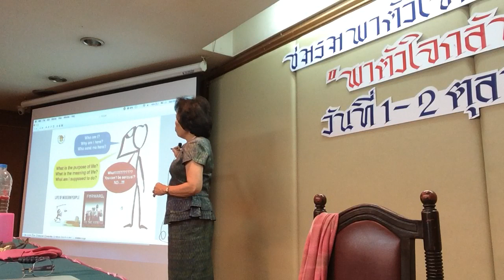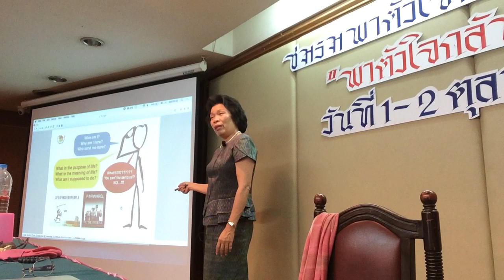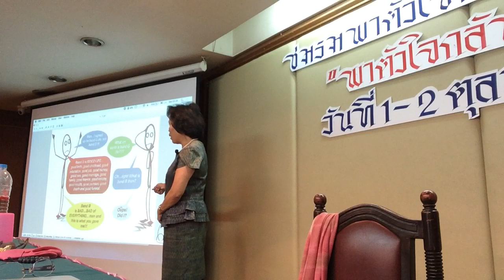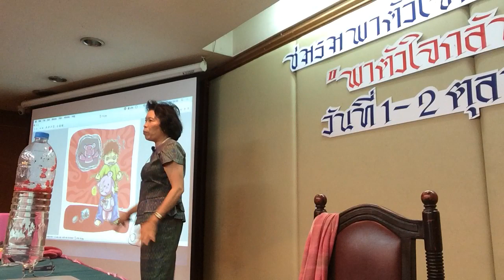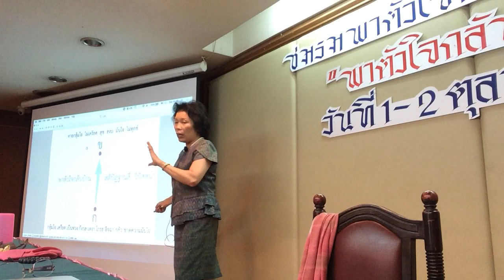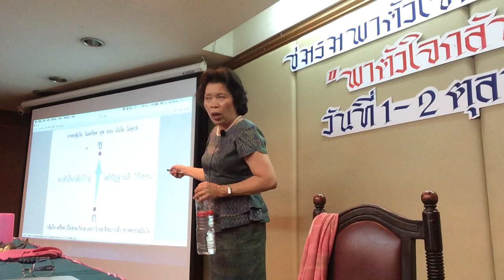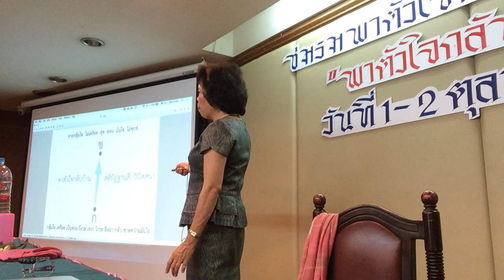รุ่นที่ ๓ รอบพื้นฐาน ๑ ตค ๕๙ (1/6)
รอบพื้นฐาน ๑-๒ ตค ๕๙ โรงแรมเอเซีย
ขันธ์๕   สติปัฏฐานสี่